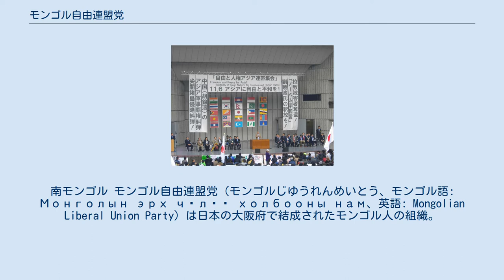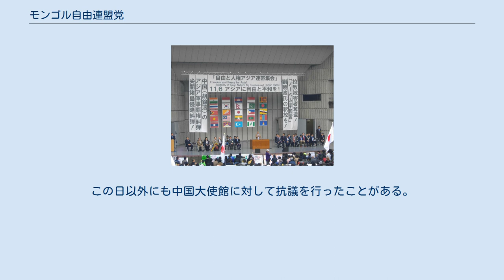モンゴル自由連盟党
日本・チベット関係
チベット・モンゴル関係
南モンゴル モンゴル自由連盟党（モンゴルじゆうれんめいとう、モンゴル語: Монголын эрх чөлөө холбооны нам、英語: Mongolian Liberal Union Party）は日本の大阪府で結成されたモンゴル人の組織。
代表はオルホノド・ダイチン。
 2006年12月、中国共産党支配地域の全権独立を主旨として日本の大阪府でモンゴル人によって設立される。
他のモンゴル人の団体組織と異なり、「内モンゴル」の名称を団体名にあえて付さないこととしている。
モンゴル自由連盟党によると「内モンゴル」とは中国政府がつけた名称であることや、弾圧されているモンゴル民族は内モンゴル自治区以外の地域にも大勢いることを理由としている。
 オルホノド・ダイチン幹事長（「拉致被害者奪還!」の垂幕下に着席の人物）が演説を行った「自由と人権アジア連帯集会」（2010年11月6日日比谷公園） チベットや東トルキスタンなどの中国共産党によってモンゴル人同様に弾圧されている民族による抗議デモ活動などに合流して積極的な活動を行っている。
 2008年4月26日、北京オリンピックの聖火リレーが長野市に来た際にはチベット ・ウイグル支援者らと共に中国に対して抗議活動を行なった。
 また、ヨーロッパにも支部が設立され、内モンゴル人民党やヨーロッパ人とともに中国共産党による弾圧に対する抗議デモ活動を行っている。
 モンゴル自由連盟党の活動には日本人からも支援が行われており、高田純などが共闘している。
 2011年1月8日、中国政府によって連れ去られた南モンゴル民主連盟代表のハダを解放するよう世界同時抗議活動を行い、日本では日本人やウイグル人とともに中国大使館に抗議活動を行った。
この日以外にも中国大使館に対して抗議を行ったことがある。